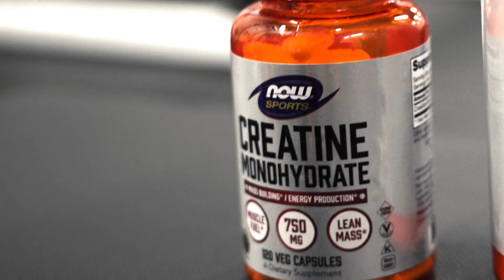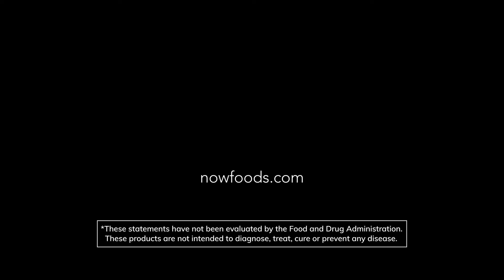Meet Matthew Mulligan | Former NFL Tight End Turned Elite Strength Coach + NOW Ambassador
Former NFL Tight End and Elite Strength Coach Matt Mulligan shares more about his “build the tank” mantra and coaching style, and the importance of trusted nutrition to fuel his intense mass- building sessions.